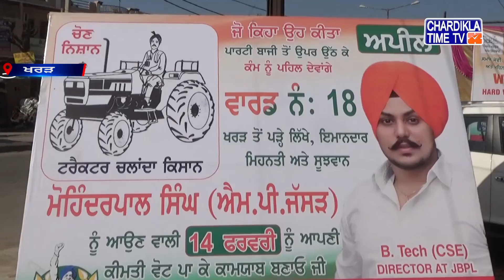ਖਰੜ ਦੀ ਮਿਉਂਸਿਪਲ ਕਮੇਟੀ ਚੋਣਾਂ ਲਈ ਵਾਰਡ ਨੰ. 18 ਤੋਂ ਆਜਾਦ ਉਮੀਦਵਾਰ ਮੋਹਿੰਦਰਪਾਲ ਸਿੰਘ ਉਤਰੇ ਚੋਣ ਮੈਦਾਨ 'ਚ